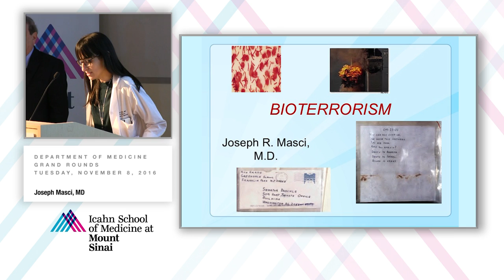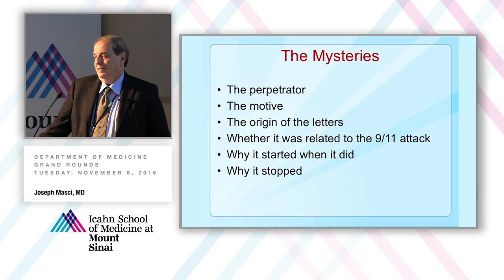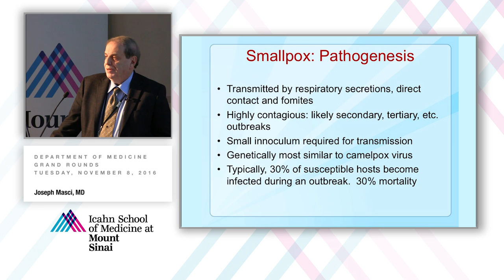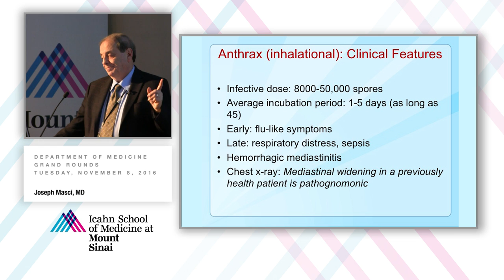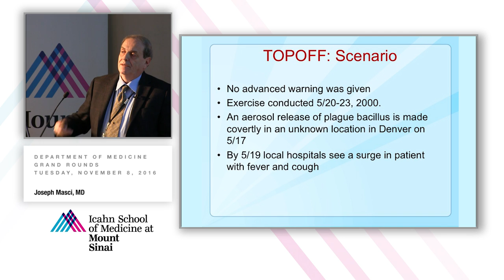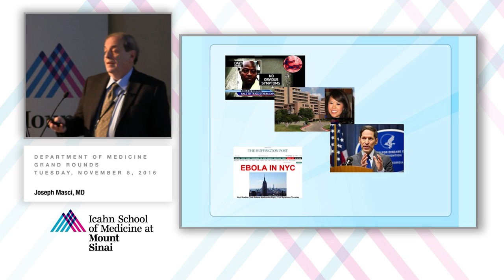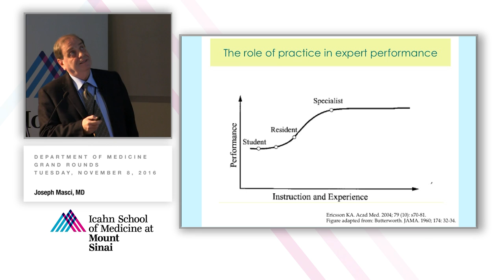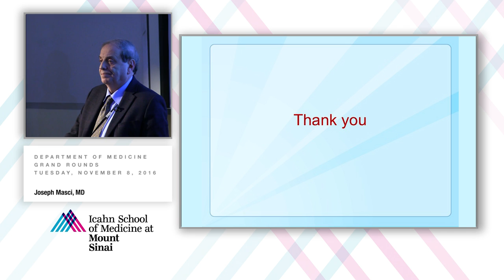Bioterrorism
A Department of Grand Rounds presented by Joseph R. Masci, MD, Professor of Medicine (Infectious Diseases) and Environmental Medicine & Public Health, Director of the Department of Medicine, Elmhurst Hospital Center.